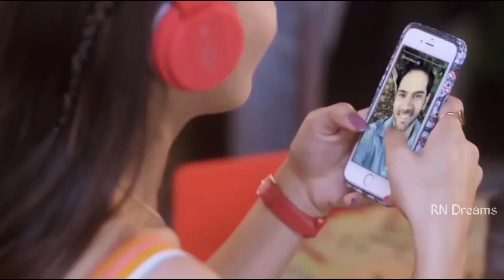😘Cute Couple Love Status 💖| Love Hindi Song Status Video 💝 Love Romantic 😍| New WhatsApp Status 2021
RN Dreams Presented :)30 Sec New WhatsApp Status Video For Love WhatsApp Status Video 2021 of New Whatsapp Status 2021

I'll 100% remove your video🙏🏻

Infringement intended

HeartTouching WhatsApp Status Emotional WhatsApp Status
new shayari
love shayari
sad shayari
broken heart shayari
broken shayari
shayari status
stage shayari
shayari whatsapp status
shayari hindi
love shayari status
latest shayari

new status
Hindi song
old song status video
old status
trending video
romantic video
romantic status
song status
love status
sad song
sad status
BF GF Kissing Scene
BF GF Kissing Status
BF GF Kissing WhatsApp Status Video
BF GF WhatsApp Status
BF GF Hot Video
BF GF Sexy Video
BF GF Sexy Status
couple status
cute caring husband wife status in hindi
cute caring husband wife whatsapp status
cute caring status
husband wife love whatsapp status
husband wife hot video
husband wife sex video
Wedding status
Wedding love status
Wedding video
Wedding love video
trending status
top status videos
TikTok Video
Reels
Reels Video
Instagram Reels